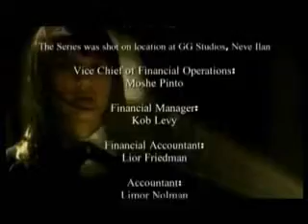Capitulo 4 [2/2] Ethos Tras Ella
Después de que Phaton convence a Ethos para seguir a Leo, Leo descubre cosas importantes en la oficina del director Green pero es interrumpido por Omer y Leo intenta borrarle la memoria pero descubre que no puede hacerlo. Omer finge que a olvidado todo pero después le dice a Ella que Leo es un vampiro pero no le cree. Rafael le dice a Omer como atacar a un Vampiro. Ethos sigue persiguiendo a Leo y descubre que hay en el misterioso portafolio de Leo. Omer pone a prueba los "hechizos" contra los Vampiros. Guy humilla a Sushi para lucirse con Zohar pero esta lo rechaza. Ethos se hace pasar por alguien de Seguridad en la escuela para vigilar a Leo.